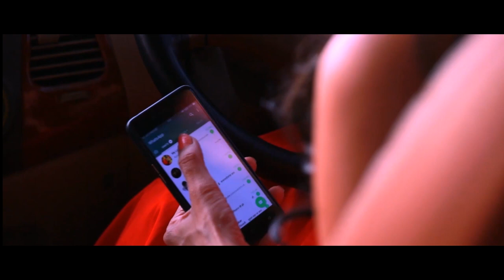BAHANE ZINDAGI NE Full Song HD | Kanishka Soni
Presenting versatile Singer and Actress KANISHKA SONI in "BAHANE ZINDAGI NE - Single"

Song: BAHANE ZINDAGI NE - SINGLE
Singer & Actress : KANISHKA SONI
Producers : Narendra Singh,Sangeeta Anand,kanishka soni and Himanshu kansara.
Special Appearances : Bhavna Makhija , Pradeep Rawat & Asif Ali.
Lyrics: Shadab Khan
Recreated by : Dhiren Raichura.
Programmed by : Dhiren Raichura.
Mix and Mastered by : Sajan patel.
Sound Engineer  : umesh Maru.
Song Recorded at :  Maru brothers, Waves Track Studio.

Video credits:
Production House - Shivaadya Film Production And Kaso Muzik.
Director - Jigar
DoP - Jigar
Associate - Manali chavan  & Subroto satra
Hair and make up : Rakhee sony (WINX MAKE UP STUDIO)
Editor - Vishwajeet Pandey.
Art (photo editors) - Himanshu Kansara and sawpnil kumar.